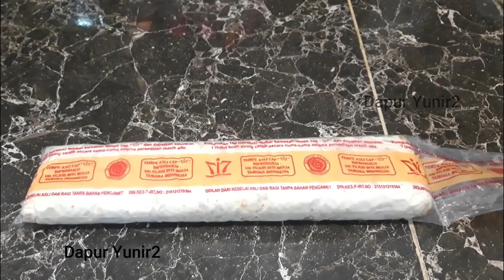IDE MENU SEHARI HARI SIMPEL ENAK MUDAH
Resep masak udang saus mentega

Bahan-bahan
udang 350 gr

Bumbu-bumbu
bombay 1/2 buah
cabai awit
saus tomat 1 sdm

Recipe for cooking shrimp in butter sauce

Ingredients
shrimp 350 gr

Spices
red onion 3 cloves
garlic 1 clove
bombay 1/2 fruit
spring onion 1 stalk
ginger 1 segment
cayenne pepper
margarine 4 tbsp
tomato 1 piece
sweet soy sauce 2 tbsp

Resep tumis kacang panjang

Bahan-bahan
kacang panjang 200 gr

Bumbu-bumbu
bawang mersh 5 siung
bawang putih 2 siung
cabai merah 1 buah
cabai rawit 5 buah
cabai hijau 8 buah
lengkuas
jahe

video masak-masak dari channel dapur yunir, aku pindahkan ke sini channel ini yaa..